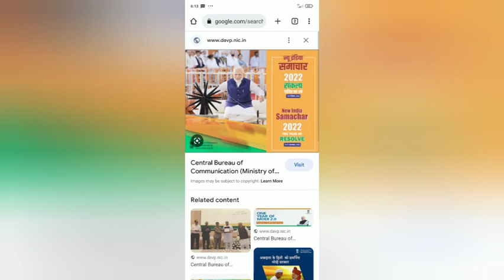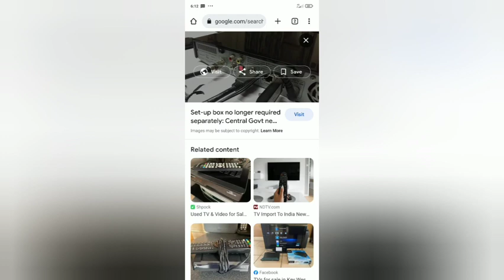new policy... inbuilt receiver in tv